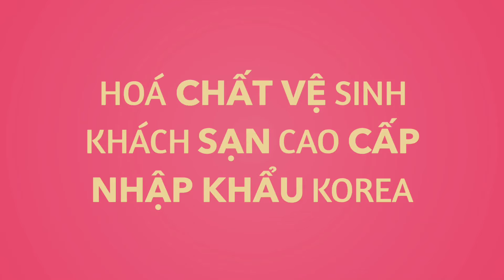Phân phối Hoá chất vệ sinh làm sạch buồng phòng khách sạn hoá chất làm sạch cao cấp nhập khẩu Korea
Hóa chất vệ sinh làm sạch công nghiệp nhập khẩu từ các nhà sản xuất hàng đầu thế giới : Hóa chất vệ sinh công nghiệp, hóa chất vệ sinh khách sạn, bệnh viện, hóa chất vệ sinh nhà bếp, hóa chất vệ sinh sàn, đánh bóng phủ bóng sàn, bảo dưỡng các loại sàn.

Hoá chất đánh phủ bóng, tăng cứng, vệ sinh bảo dưỡng sàn công nghiệp giá tốt nhập Korea

Bán hoá chất vệ sinh làm sạch công nghiệp cao cấp giá tốt nhập khẩu Hàn Quốc
Công ty XNK hóa chất vệ sinh làm sạch công nghiệp KOREA là một trong những Công ty đi đầu về lĩnh vực nhập khẩu, phân phối sản phẩm hóa chất giặt tẩy với nguyên liệu nhập khẩu chính hãng từ Nhật Bản và Asian, Hàn Quốc, Malaysia…Sau nhiều năm thành lập Cty XNK hóa chất vệ sinh & tẩy rửa công nghiệp đã xây dựng và gìn giữ cho mình những khách hàng lớn và trung thành. Khách hàng của chúng tôi là: -  Các khách sạn bệnh viện lớn nhỏ tại Hà Nội, Sài gòn, Đà Nẵng, Huế, Nghệ An, Hà Tĩnh, Hạ Long, Hải Phòng …như: Melia, Daewoo, Hilton Opera, Sheraton, Horison, Hà Nội, Sài Gòn Hạ Long, Heritage …- Trung tâm thương mại: Vincom, Tháp Hà Nội, Hoà Bình Place …. - Các hệ thống siêu thị phân phối bán lẻ: Vincom, Lotte,  Fivimart, Citimart, Intimex …
PHÂN PHỐI HOÁ CHẤT KOREALIÊN HỆ : 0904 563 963